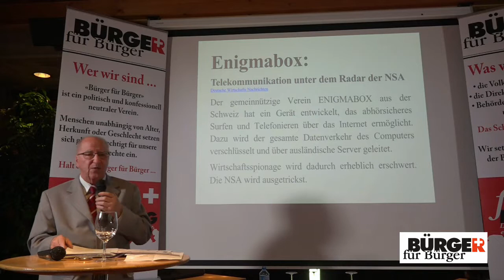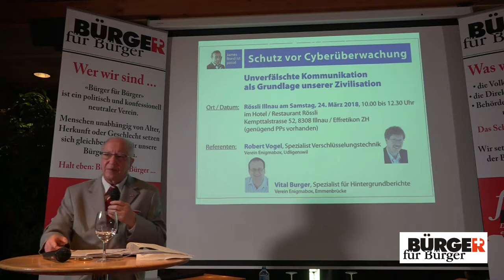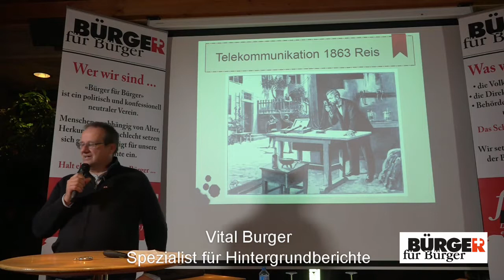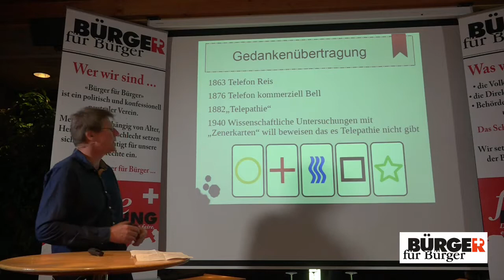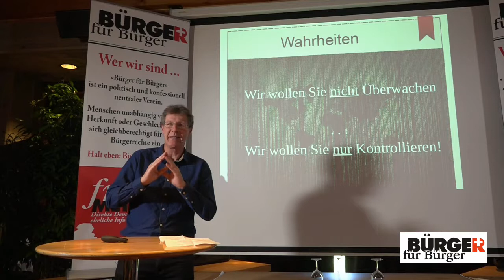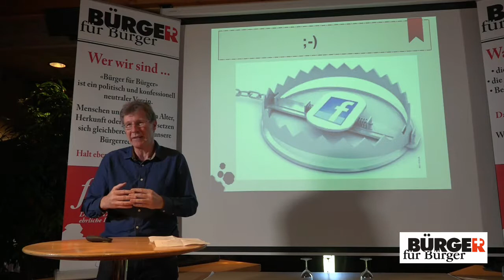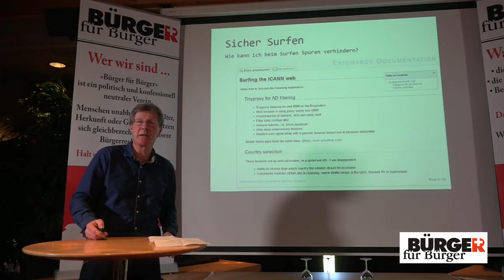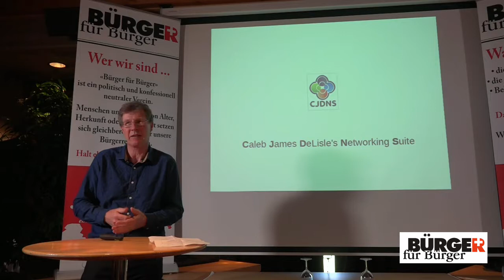Bürger für Bürger: "Schutz vor Cyberüberwachung" - Robert Vogel und Vital Burger